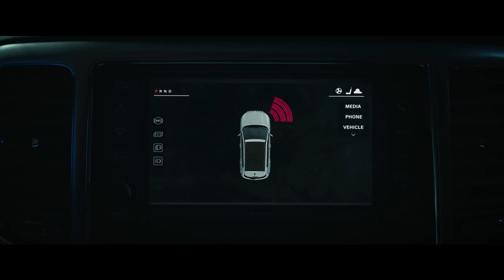TAROT | Official Trailer (2024) | Avantika, Harriet Slater, Jacob Batalon | Latest Horror Movie HD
TAROT Official Trailer (2024) Horror Movie HD
When a group of friends recklessly violates the sacred rule of Tarot readings they unknowingly unleash an unspeakable evil trapped within the cursed cards. One by one, they come face to face with fate and end up in a race against death.

First movie trailer for Tarot starring Avantika, Harriet Slater, Jacob Batalon.
Only In Cinemas May 10
When a group of friends recklessly violates the sacred rule of Tarot readings – never use someone else’s deck – they unknowingly unleash an unspeakable evil trapped within the cursed cards.
One by one, they come face to face with fate and end up in a race against death to escape the future foretold in their readings.

Written for the Screen and Directed by:
Spenser Cohen & Anna Halberg

Produced by:
Leslie Morgenstein
Elysa Koplovitz Dutton
Scott Glassgold

Executive Producers:
Andrew Pfeffer
Scott Strauss
Anna Halberg
Spenser Cohen

Cast:
Harriet Slater
Adain Bradley
Avantika
​Wolfgang Novogratz
​​Humberly González
​​Larsen Thompson
and Jacob Batalon